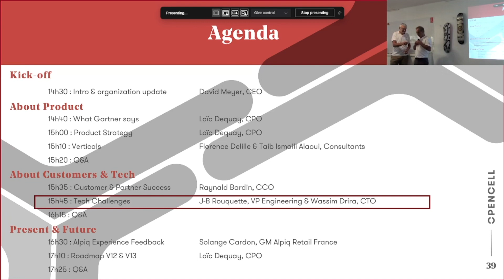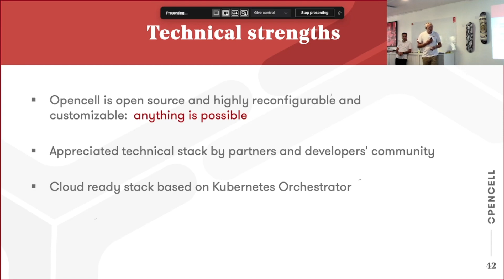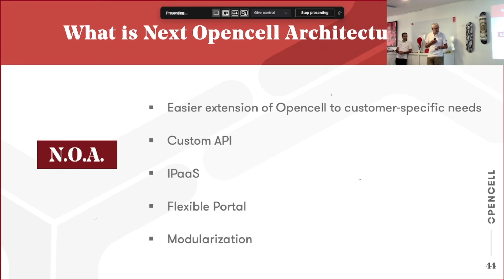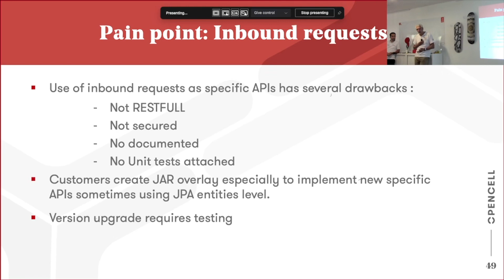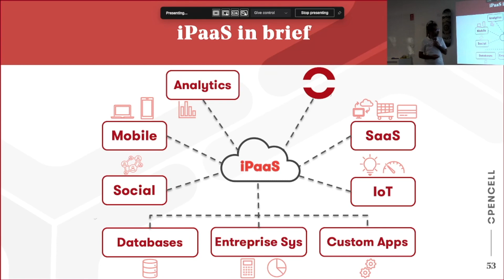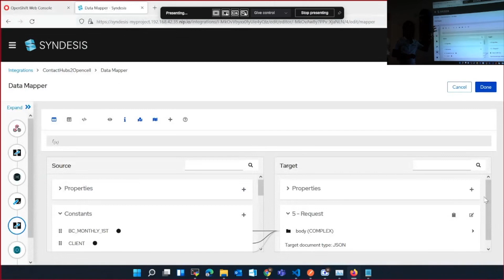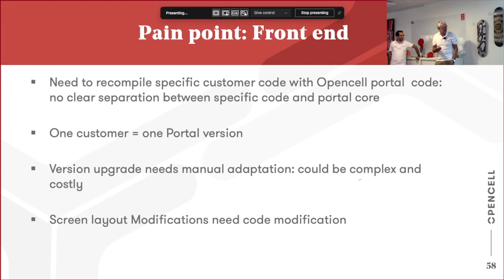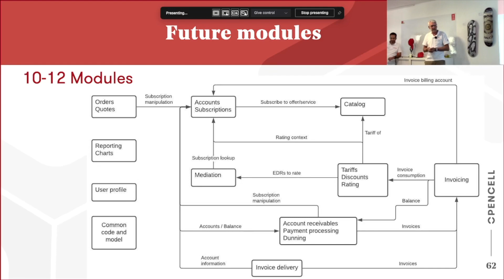Usergroup 2021 |Tech Challenges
Jean-Bertrand Rouquette (VP Engineering) et Wassim Drira (CTO) présente notre roadmap technologique orienté d'une meilleure gestion de scripts et développements spécifiques dans le cadre de montées de version,  la mise en place de nouvelles API REST spécifiques pour répondre à un besoin client, notre stratégie iPaaS qui va faciliter et accélérer les capacités d'interconnection avec des progiciels tiers, les évolutions de notre portail flexible et enfin notre vision sur la modularisation des différentes fonctions d'Opencell.